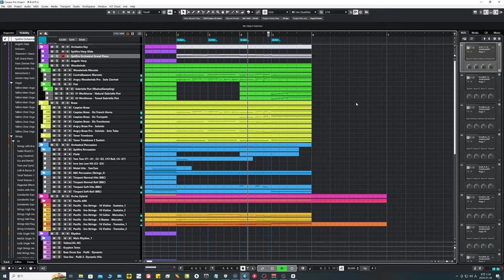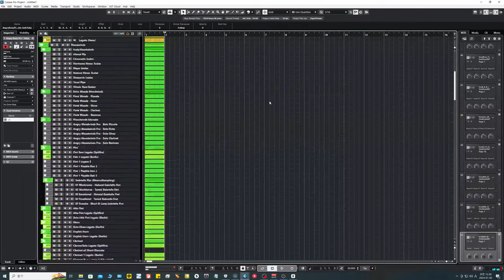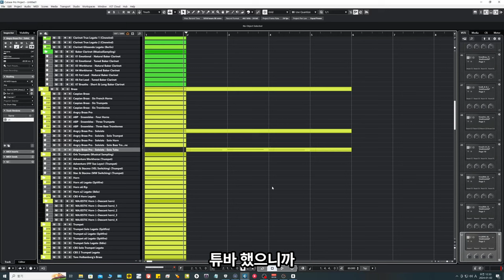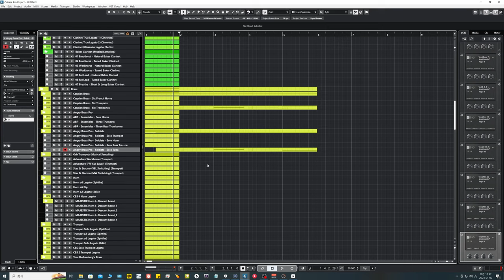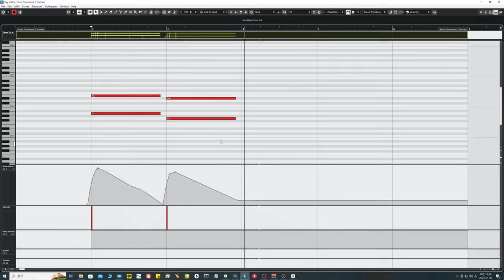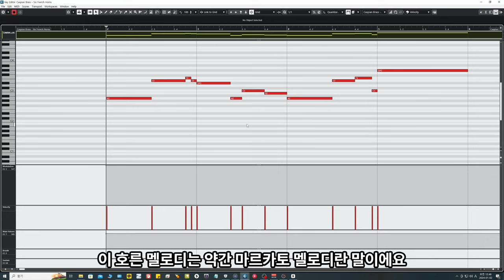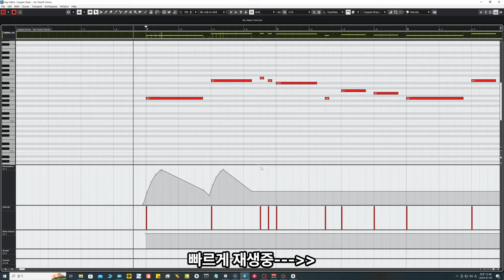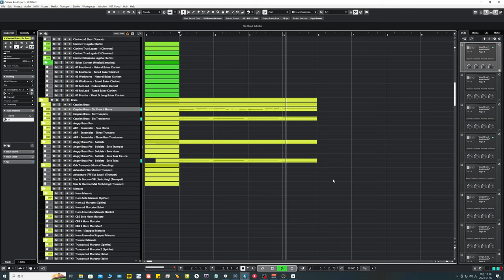"Secret" of Realistic Orchestra Mock Up - Part 1 -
◼신년맞이 30초만에 만든 피아노 스케치로 미디 오케스트라 강의를 만들어 봤습니다.